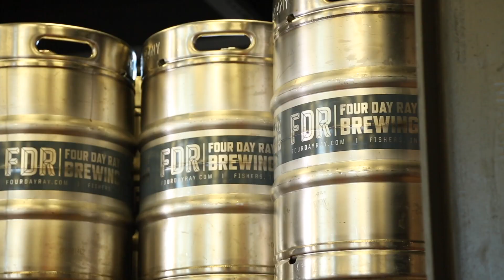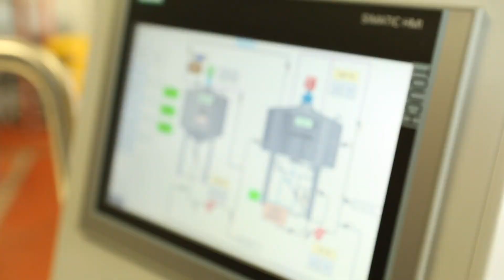Zurn Customer Story: Four Day Ray Brewing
After connecting through a brewing site, Ackerman and Graham set out to make Four Day Ray a staple in the Nickel Plate District. FDR brews over a thousand barrels each year and pours quality into every aspect of their craft, down to the lighting, menu, decor, floor slope, and Zurn trench drain system.
Facebook: @FourDayRay  Twitter: @fourdayray  Instagram: @fourdayray